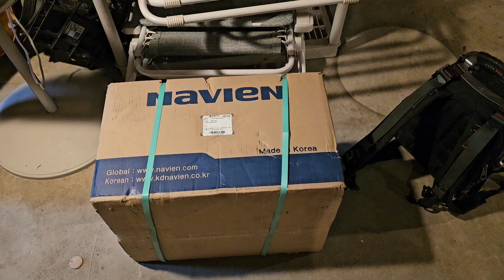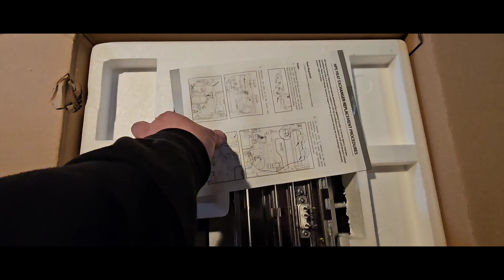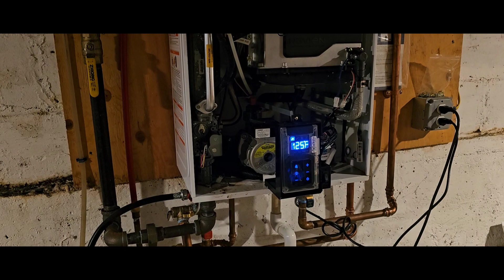Navien NPE heat exchanger replacement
Replacing heat exchanger on a Navien water heater.